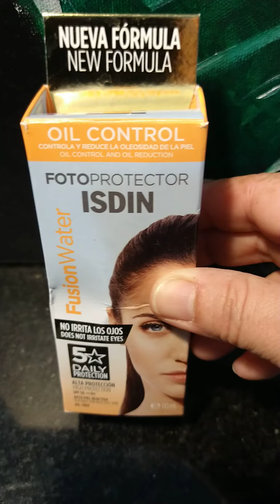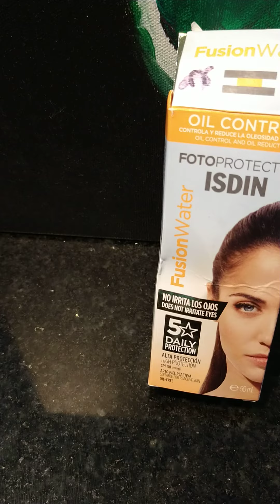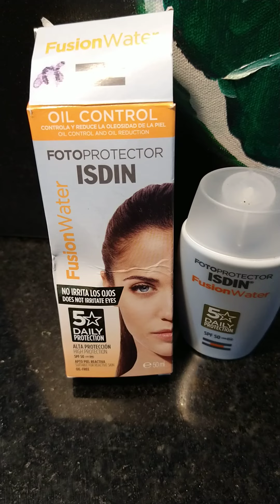ISDIN fusión water, fotoprotector, protector solar para pieles grasas o con acné/ No irrita los ojos